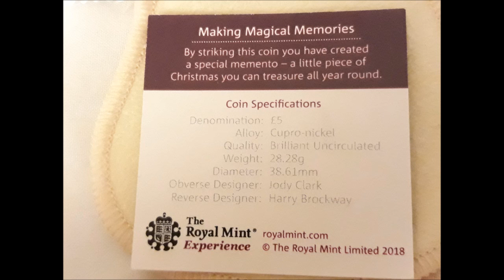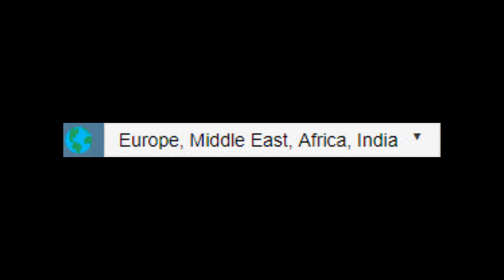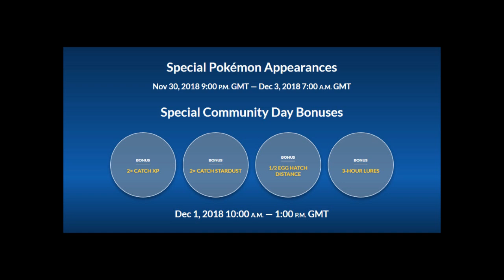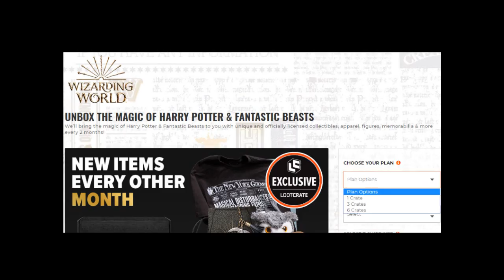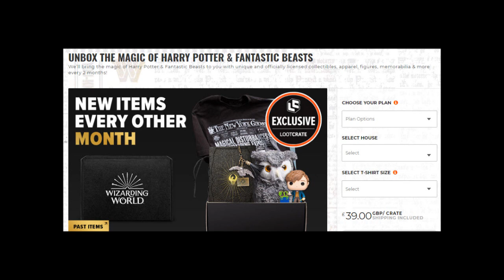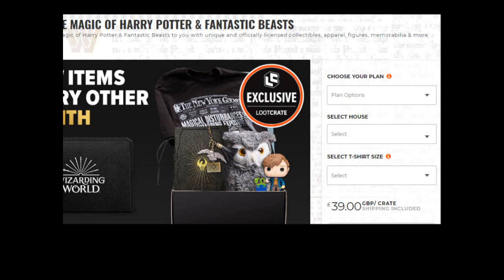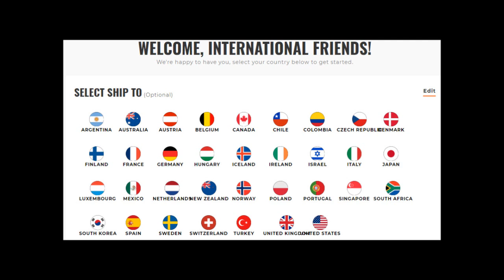Shout Out Sunday #24 & Other Stuff!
and those who celebrated ... Happy late Thanksgiving! hehe

Available to those living in the UK, Europe, US and Canada, this badge is a limited edition run and will only be available until 31st December, 2018.

Another way to get a Shout Out it comment at least 2 times from now to the next Shout Out Video! ^.^